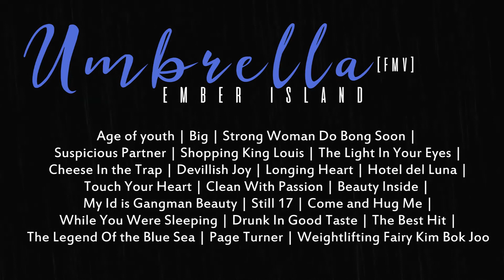Multicouples Raining kdramas ️💑👫🌧☂️